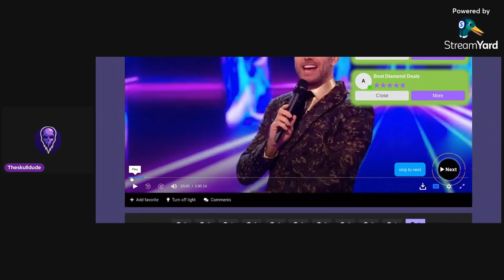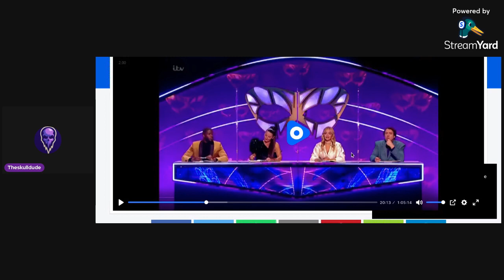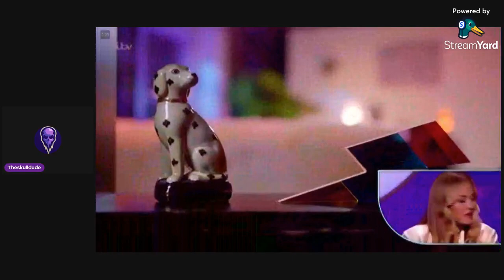The Masked Singer UK Season 3 Episode 1 Live Reaction & Review